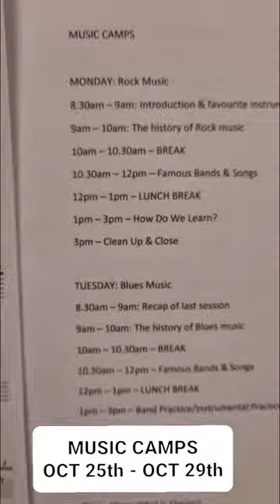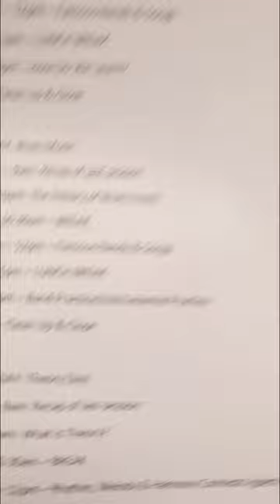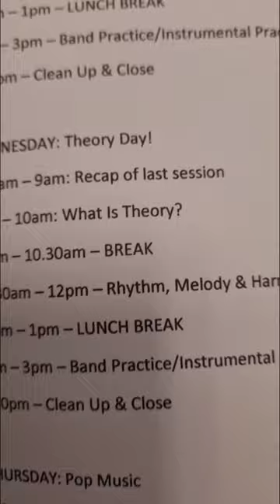MUSIC CAMPS - OCT 25th | OCT 29th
2 days to go!!! 🎶

Want to know what the kids will be doing during our upcoming half-term camp?